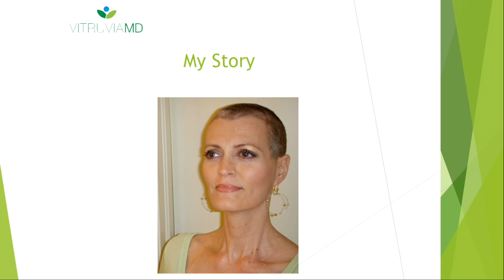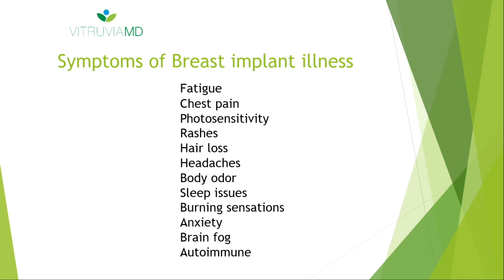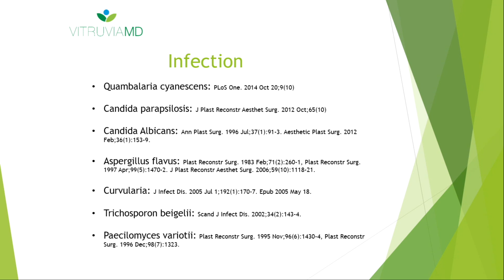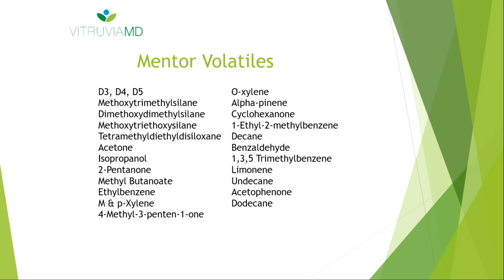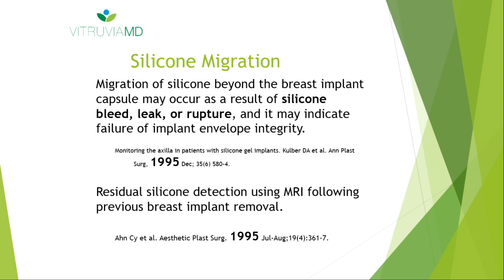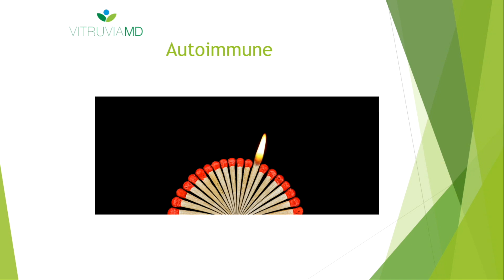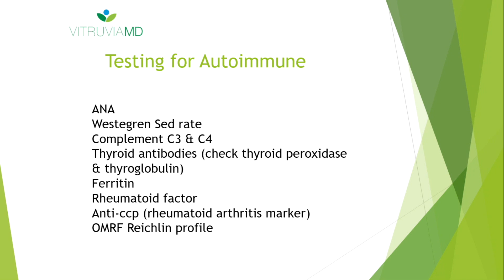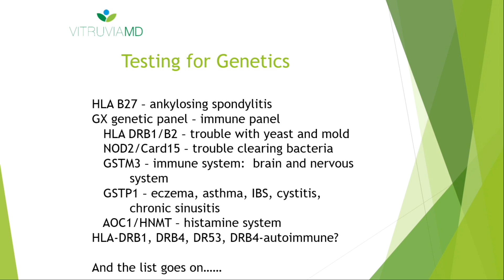The Science Behind Breast Implant Illnesses | Laura Miles | TEDxUCO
NOTE FROM TED: Please do not look to this talk as a substitute for medical advice. The health effects of breast implants remain an emerging field of study. TEDx events are independently organized by volunteers. The guidelines we give TEDx organizers are described in more detail

Dr. Laura Miles discusses the vague entity of breast implant illness. This has been sparked by the recent recall of many of Allergans implants as they link them to a specific type of cancer. For many years, women have suffered a multitude of symptoms that they feel are related to their implants but have been brushed aside by the medical community. This historic recall has opened the door that these issues are not only legitimate but that more research and investigation needs to take place. In the meantime, women who suspect they have breast implant illness need a guideline on how to figure out if their symptoms are related to their implants. Data and case reports of illnesses published that will be the basis of this discussion. Dr. Laura Miles graduated with honors from the University of Oklahoma College of Medicine. She was a member of Phi Beta Kappa and Alpha Omega Alpha Honor Societies in undergraduate and medical school, respectively. She completed her internship and residency through the University of Oklahoma Health Sciences Center.
Originally board certified in Ophthalmology, Dr. Miles’ personal journey toward healthy living led her into training with the Anti-aging and Regenerative Medical Society. This special training resulted in yet another board certification, this one by the American Academy of Anti-Aging Medicine board. Her diverse background makes for a unique approach in managing and maintaining a healthy life. This talk was given at a TEDx event using the TED conference format but independently organized by a local community.